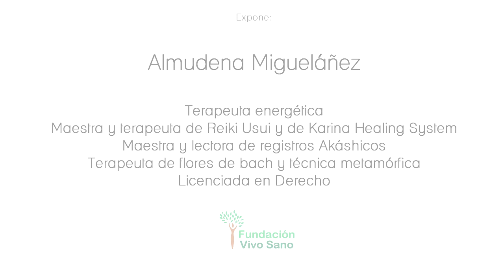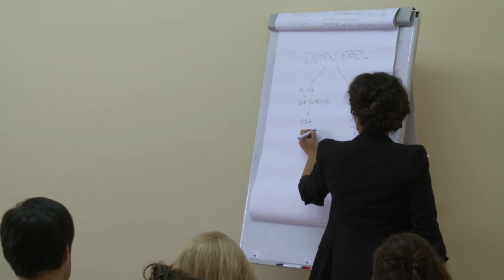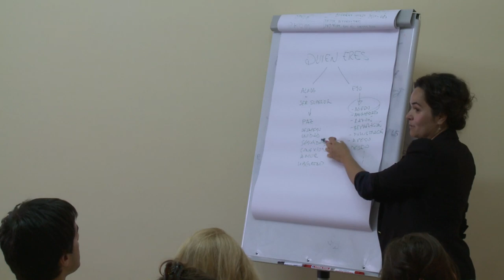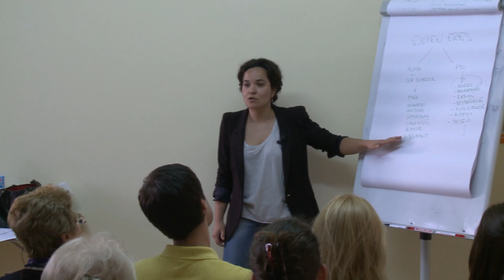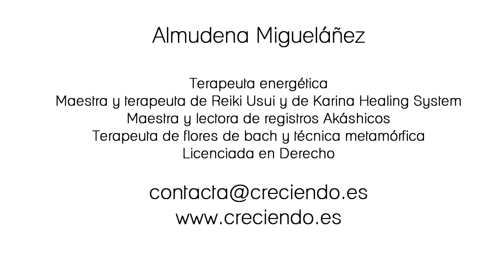😮😮 APRENDE a superar TUS MIEDOS [5 HERRAMIENTAS para como reconocerlo] ---- ✅(FUNCIONA!!!)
Almudena Migueláñez, terapeuta energética holística, nos habla sobre la energía del miedo.

Nos muestra cómo el miedo forma parte de nosotros y limita nuestras vidas, pero también cómo en nosotros mismos se encuentran las claves para reconocer el miedo, afrontarlo y superarlo.

¿Qué es el miedo y ejemplos?
¿Qué es el miedo y sus características?
¿Cómo se siente una persona que tiene miedo?
¿Qué produce la emoción del miedo?